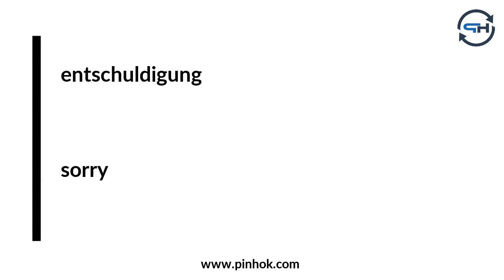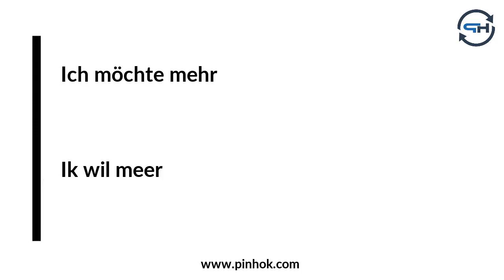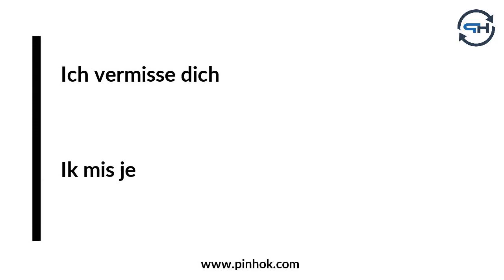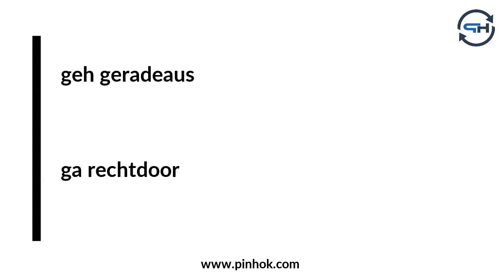20 Ausdrücke auf Niederländisch, die Sie sofort verwenden können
Weitere Materialien und Informationen rund ums Thema "Niederländisch lernen" finden Sie